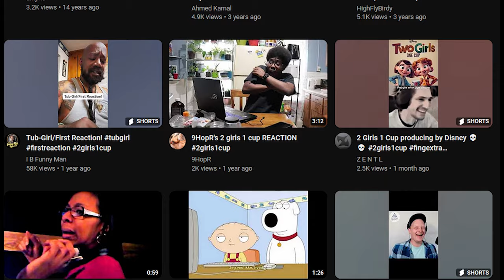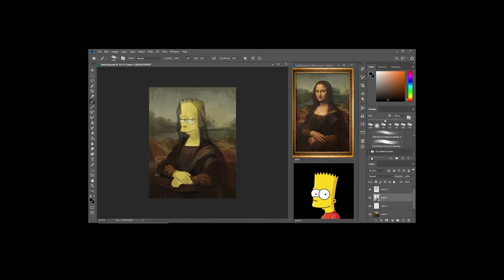2 Girls 1 Cup Where Are They Now?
Yup. Remember watching 2G1C as a teenager or maybe you were already grown up that doesn't matter anyway. I'm sure it was disgusting. Have you ever wondered where are the two girls from 2 girls 1 cup now?
What are they up to???
Imagine if one of them is working as an ice cream vendor. That would be wild... would you buy the ice cream tho?